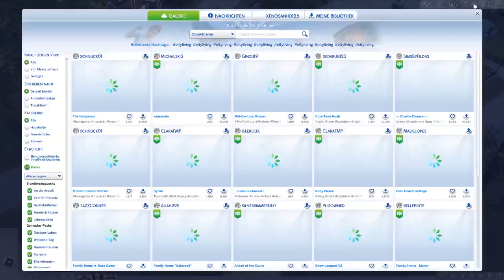sims 4 gast auftrit von enoking #3